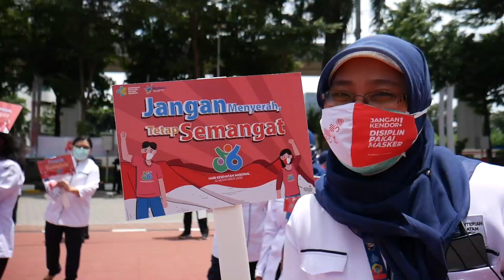Gerakan Tepuk Tangan 56 Detik untuk Apresiasi Pejuang Pencegahan Covid-19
Hai Healthies, bersamaan dengan Hari Kesehatan Nasional ke-56 pada tanggal 12 November 2020, Menteri Kesehatan dan seluruh jajaran Kementerian Kesehatan melakukan tepuk tangan bersama selama 56 detik sebagai wujud apresiasi dan dukungan moril yang tak terhingga terhadap pejuang pencegahan Covid-19 di Indonesia.

Jangan kendor! Tetap disiplin 3M, pakai masker, mencuci tangan pakai sabun minimal 20 detik, dan menjaga jarak minimal 1 meter untuk memutus mata rantai penularan Covid-19.